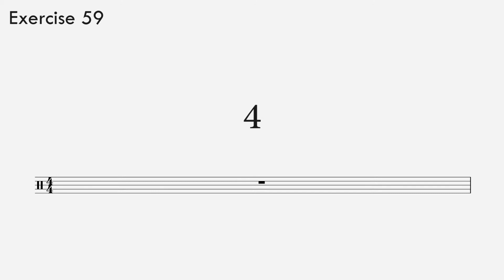Rhythm Ear-Training Exercise 59 / Advanced (Eighth Note Triplets) | Gehörbildung Rhythmus Diktat